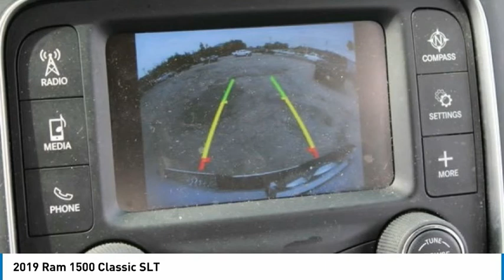2019 Ram 1500 Classic Sanford FL 43466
2019 Ram 1500 Classic SLT - $28495

Factory Warranty, $245 backup camera, 15-day exchange policy, rotary shiftier, keyless entry with alarm, tilt steering, cruise control, steering wheel controls. 2019 Ram 1500 Classic SLT Crew Cab. Do not make a $3K+ mistake, B4 you buy a used truck demand to see shop bills & have the truck inspected by a 3rd party!brSTILL UNDER FACTORY WARRANTYbrbr*While every attempt has been made to ensure accuracy until service is completed, please be advised listing details, selling price and pictures are subject to change. We attempt to update this inventory on a regular basis. However, there can be a lag time between the sale of a vehicle and the update of inventory.*brbr